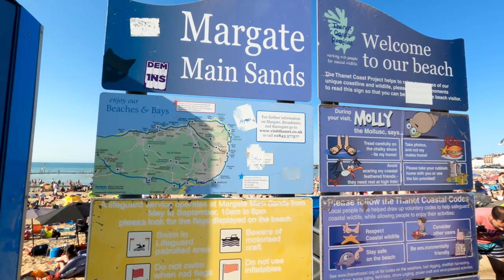Margate Beach Summer Walk 2021 | Sandy Beach in UK [4K]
Welcome to Margate Beach Summer Walk 2021. Margate is one of the most beautiful sandy beaches in UK.
Margate is a town on England’s southeast coast. It's known for its sandy beach. Near the Harbour Arm stone pier, the modern Turner Contemporary art gallery has rotating exhibitions.

Filmed :  5:30 Pm .

Location: Margate Beach

Timestamp:
00:00 Intro
01:22 Margate Beach
02:14 Margate Main Sands
10:39 Margate Lifeguards
11:22 Margate Beach
16:00 Margate Seafront
20:34 Margate Tower Clock
21:49 Margate Beach